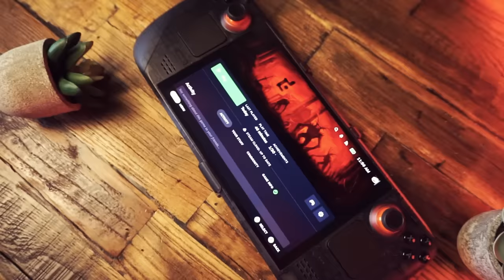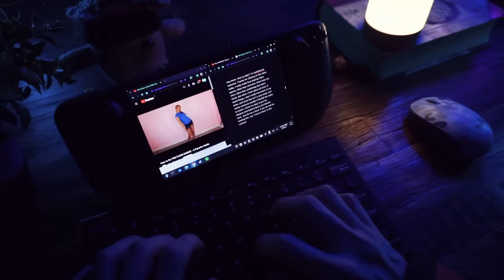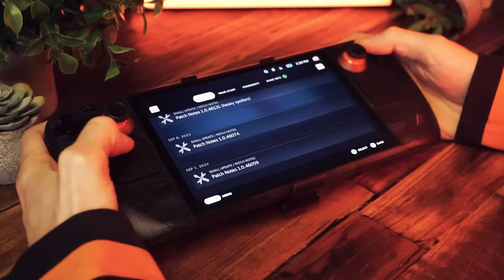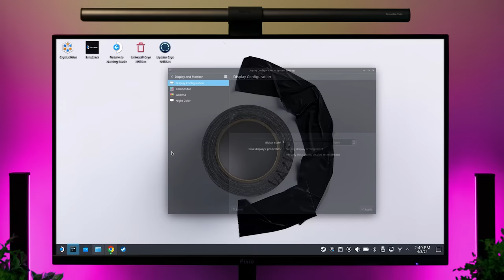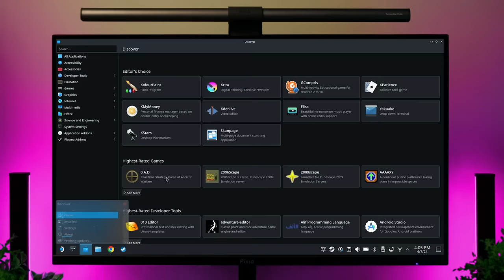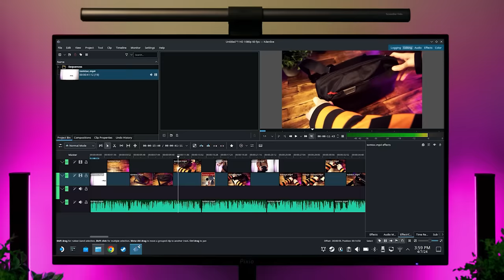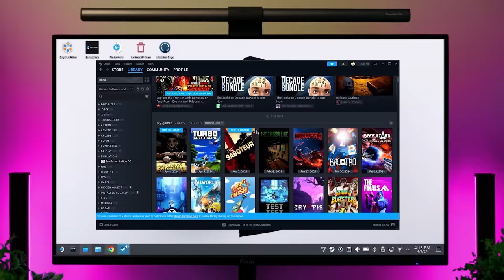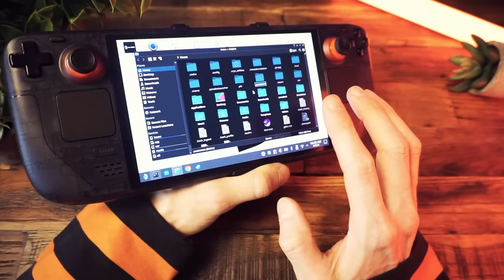Can the Steam Deck replace your Desktop PC?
The Steam Deck is amazing for games, and it's also a computer under the hood, but is it possible to replace your desktop PC with the Steam Deck?

- CHAPTERS -
00:00 Underneath it all
01:25 Lights out
02:41 Why use the Deck as a computer?
04:07 How to do it
05:52 Welcome to Linux
07:58 What about programs?
09:47 Tomtoc G47 Steam Deck bag
10:28 Video Editing
11:07 Desktop mode gaming
12:31 Steam Deck VS Computer
13:48 Wrap up